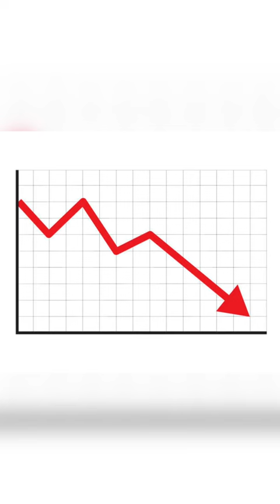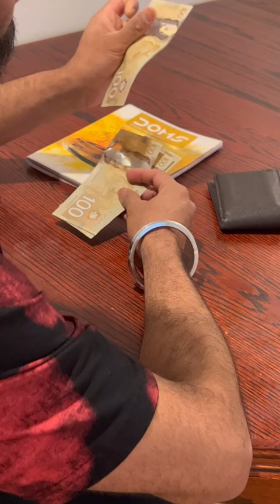punjabi status video(5)